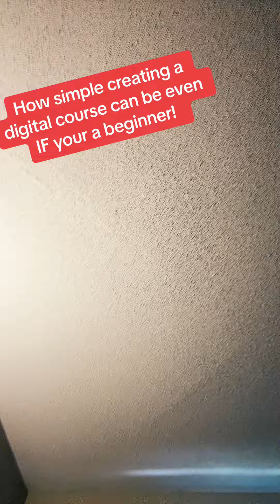Come join me on Friday at 12 MDT in my private community to see how you can create digital courses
Come join me on Friday at 12 MDT in my private community to see how you can create digital courses and keep 100% of the profits! click the link in my bio m multiplestreamsofincomem multiplestreamsofincome💯💯💯v#voiceoverv#voiceactorsf#freelancingfemaled#digitalcoursesd#digitalcoursesforbeginners